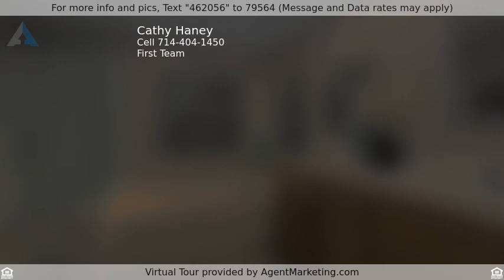Priced at $950,000 - 12 Bayfield, Irvine, CA 92614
PRICED $150,000 BELOW COMPS* INCREDIBLE DEAL

INCREDIBLE DEAL!!  ONE OF THE LOWEST PRICED 4 BDR HOMES IN ALL OF IRVINE!!   NO OTHER 4 BEDROOM SFR IN WOODBRIDGE HAS SOLD AT THIS PRICE FOR TWO YEARS. Not a fixer either – this home is MOVE IN READY.  Tucked away at the end of a cul de sac with a very private location, this light and bright home features high ceilings, lots of windows for natural light, an open floor plan and has ONE FULL BEDROOM AND BATHROOM DOWNSTAIRS.  Recently painted with newer wood plank flooring upstairs and a new microwave and dishwasher in the in the kitchen.  Open living room with cozy fireplace is an elegant entry point.  The well-appointed kitchen opens to the family room and features lots of storage space as well as under counter lighting.   Backyard has NO NEIGHBOR DIRECTLY BEHIND FOR LOTS OF PRIVACY.  Inside upstairs Laundry room.  Spacious master suite features high ceiling, a seamless glass shower and a walk-in closet.  Couple all of this with fantastic Woodbridge resort-style amenities include 2 lakes with sand beach lagoons, boating & fishing, 20 pools, 20+ tennis courts, basketball, summer camps, playgrounds, parks and a multitude of family-friendly activities. Excellent schools all in easy walking distance. NO MELLO ROOS and low HOAs.  PRICED $150,000 BELOW similar size home recently sold in Woodbridge. (Ask agent for details). This is your chance to get a move in ready home in a great neighborhood at an incredible price.